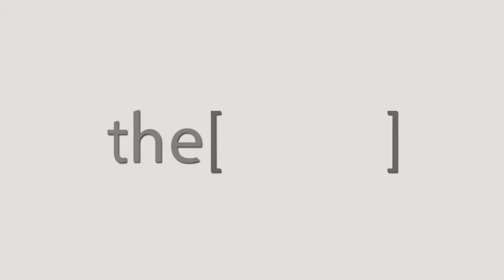Dr. Mohamed El Kassaby talks about AAA (abdominal aortic aneurysm) guidelines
Dr Mohamed El Kassaby
Lecturer and Consultant Vascular Surgery University of Mansoura
دكتور محمد القصبي
مدرس واستشاري جراحة الاوعية الدموية جامعة المنصوره